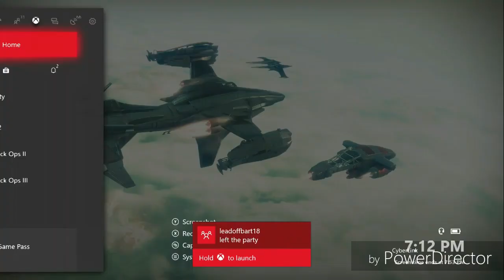INSIGHT TERMINUS GRIND w/Friend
Here is my first commentated video! Really hope you enjoy me and Counted being idiots!

Go stupid, go crazy